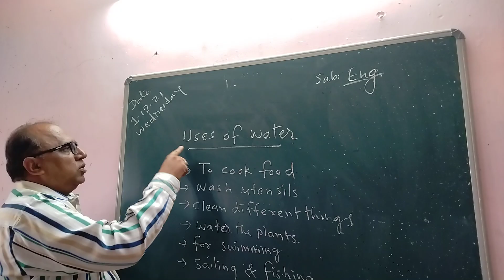Uses of Water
Std 7th. Channel :Vahid Sodha